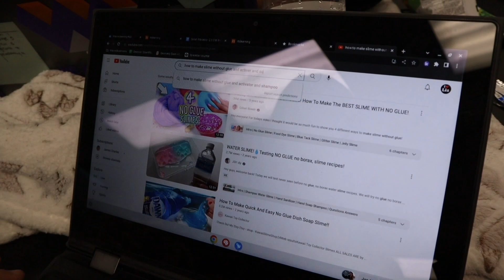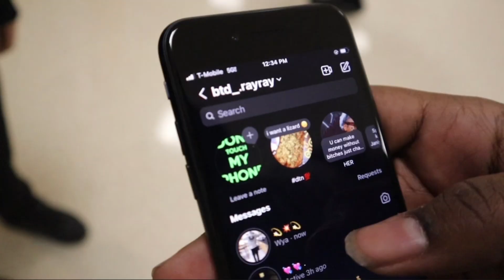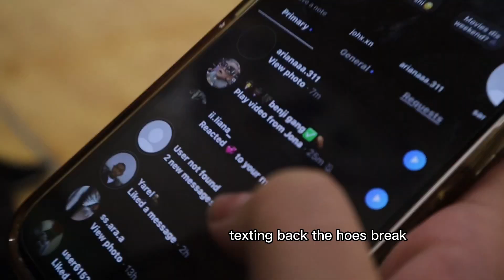school vlog pt.2 | *freshman year*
Don’t forget to follow all my other socials 🫶🏽

Most asked questions:
• my camara is a Cannon EOS M200
• I bought my camara on amazon (700$)👇🏽

Canon EOS M200 Mirrorless Digital Camera with 15-45mm Lens (White) (3700C009), 64GB Card, Case, Card Reader, Flex Tripod, Hand Strap, Cap Keeper, Wallet, Cleaning Kit (Renewed)